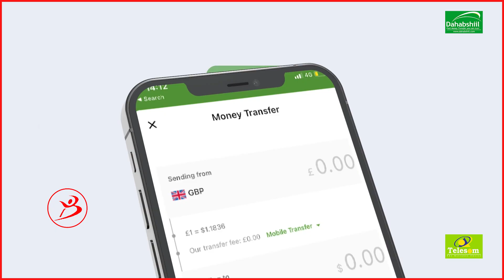Aad Bay U Yaraayen Darajada Marxuumku Ka Gadhay Ciidanka Cid Ka Gaadha"Aqonyahan Jamaal Cali Xusen